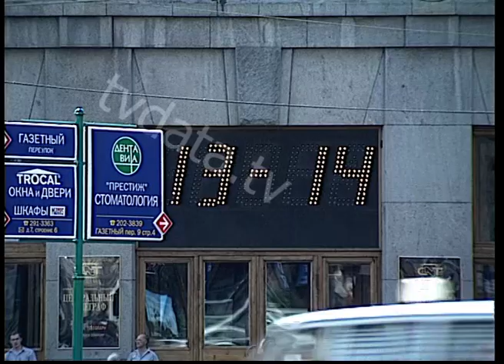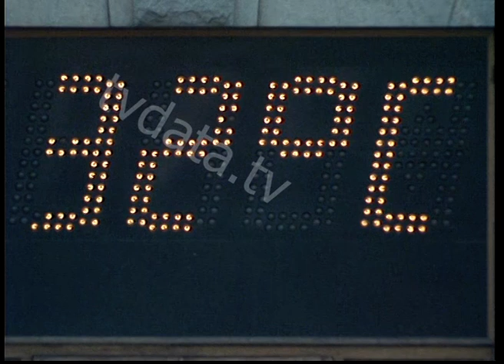The main telegraph hall of the Central Post and Telegraph Office in Moscow, Russia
STOCK FOOTAGE The main telegraph hall of the Central Post and Telegraph Office in Moscow, Russia Russian Telegraph Office existed since in 1920
A Russian Telegraph Office. Moscow, USSR: The main telegraph hall of the Central Post and Telegraph Office in Moscow, Russia. Attached to the office is a nursery at which mother workers may leave their children.